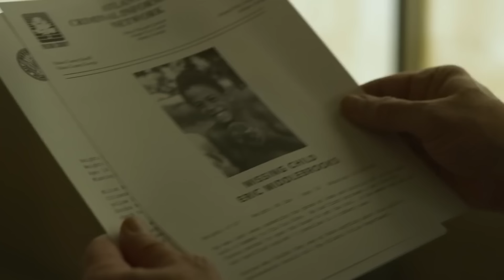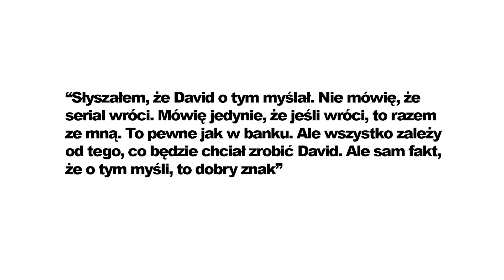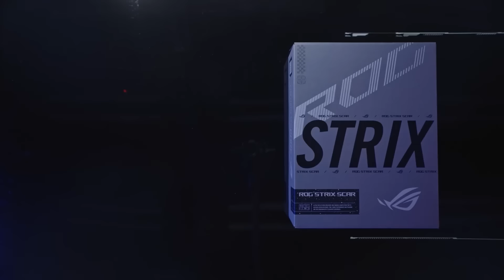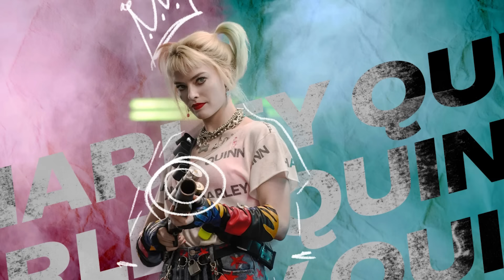Marvel ma nowego THANOSA? Peaky Blinders i Mandalorian w kinach! Stranger Things 5, Mindhunter)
►Dzisiaj mam dla Was zestawienie newsów z ostatnich dni.
0:00 - Mandalorian w kinach
1:22 - Peaky Blinders też w kinach
2:30 - Mindhunter sezon 3?
3:25 - Zapowiedź Stranger Things 5
4:26 - Teaser Arcane 2
4:54 - Abby w The Last of us 2
5:20 - Nowości od Asusa i ROG
6:10 - Co dalej z Harley Quinn?
7:18 - Daredevil Born Again i Kingpin nowym Thanosem MCU